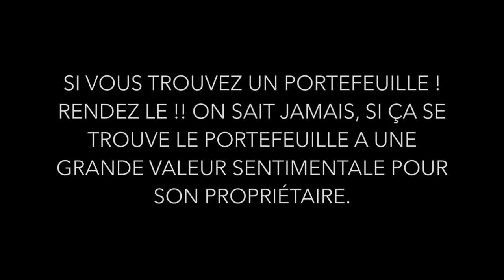J'AI TROUVÉ UN PORTE FEUILLE ! QUE FAIRE ? w/ Lawrameschi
SI VOUS TROUVEZ UN PORTEFEUILLE !  RENDEZ LE !! ON SAIT JAMAIS, SI ÇA SE TROUVE LE PORTEFEUILLE A UNE GRANDE VALEUR SENTIMENTALE POUR SON PROPRIÉTAIRE.

›› SNAPCHAT › JuniorTVSnap

→ Montage › iMovie
→ Nom › JuniorTV